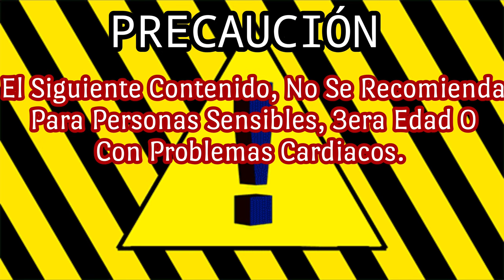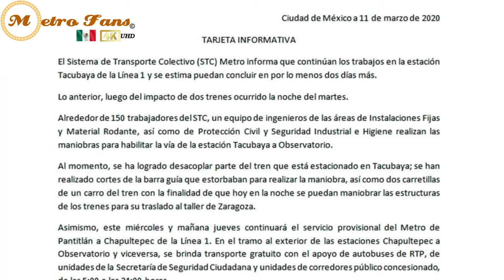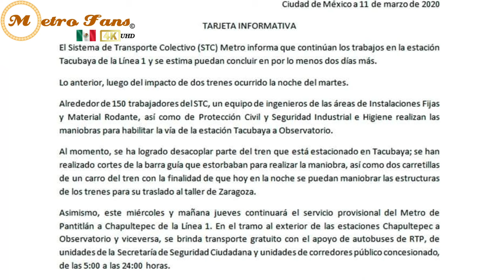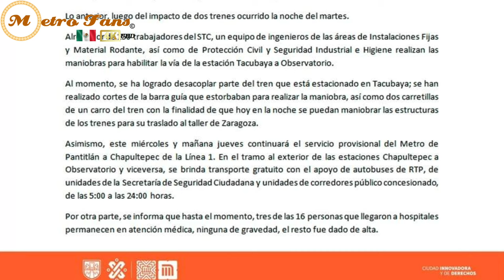El Choque De Tacubaya - Un Accidente Evitable (4K UHD)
28 Septiembre 2020

Les Traemos Este Video Del Choque De Tacubaya, Ocurrido En El Primer Trimestre De Este 2020.